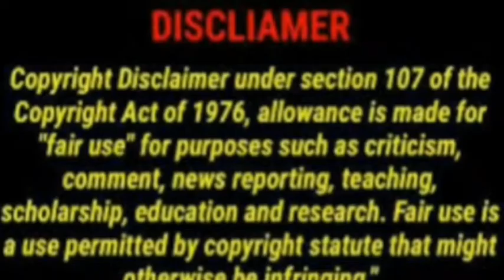তাজমহল এর অজানা ইতিহাস।history of tajmohol. শাহজাহান ও মমতাজের প্রেম কাহিনি।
তাজমহল এর অজানা ইতিহাস।
মুষল  আমলে নির্মিত পৃথিবীর  অন্যতম বিস্ময় কর এক স্থাপনা তাজমহল।এটি সারা বিশ্বের পর্যটকদের কাছে একটি বিশেষ আর্কষনের কেন্দ্রবিন্দু।তাজমহলের মত এমন নির্দশন পৃথিবিতে আর দ্বিতীয়টি খুজে পাওয়া যাবে না।

Video by The Lazy Artist Gallery from Pexels